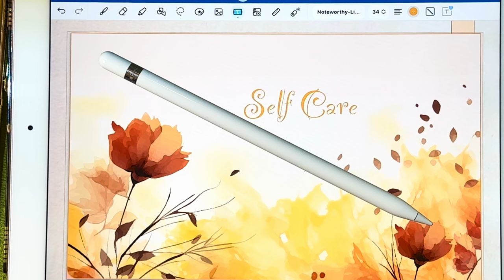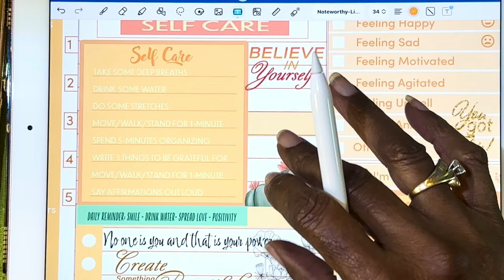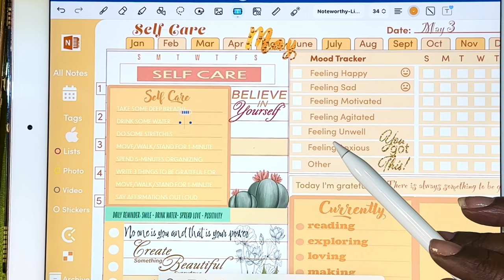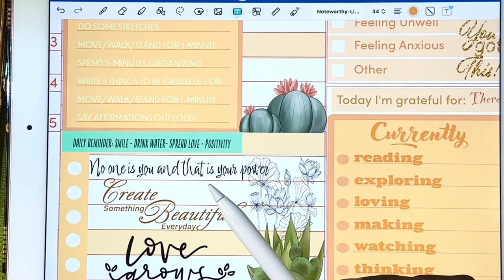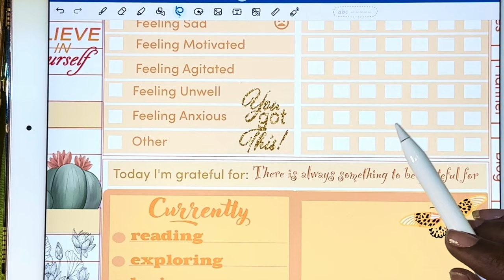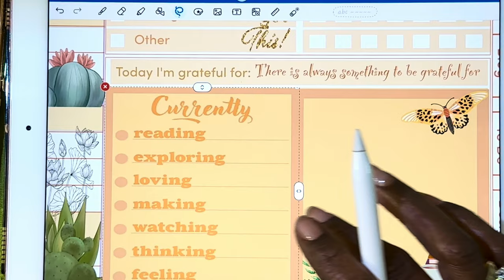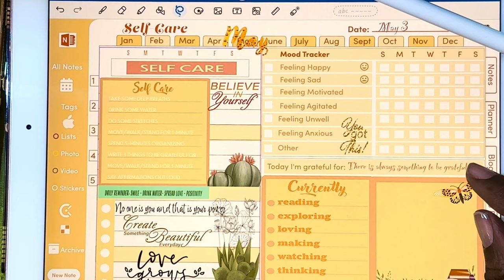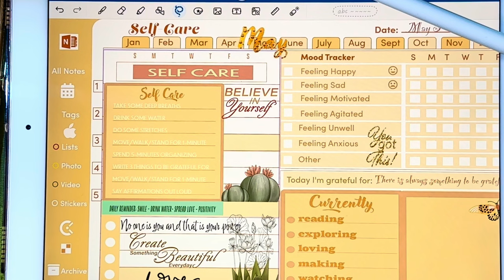Digital Planning | GoodNotes 6 | Self Care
May is Mental Health Awareness Month. Let’s encourage each other so that we can find joy and purpose in our everyday living.

Make a difference in someone’s life by simply being kind! If you are needing assistance with your mental health care, please reach out to 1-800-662-HELP or FindSupport.gov.

Apps used and/or mentioned: GoodNotes 6 from the App Store, Adobe Express, Photoshop and Adobe XD part of Adobe Creative Cloud. Also, a couple Pinterest elements were used.

EQUIPMENT USED: Apple iPad Pro 10.5 inch Apple Pencil 1st Generation. Thanks again for watching!